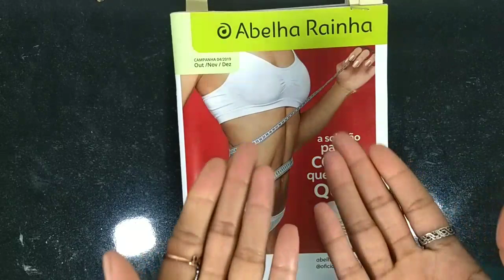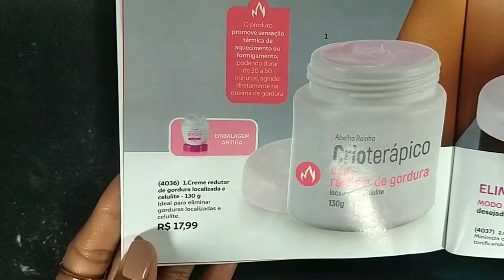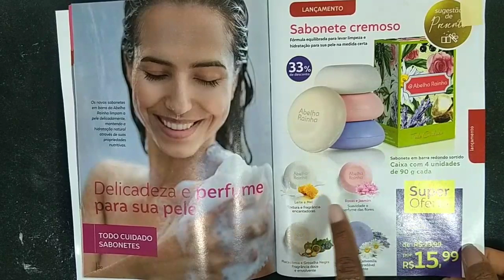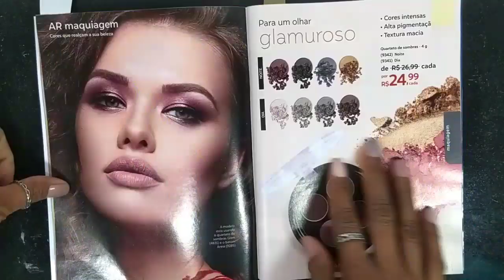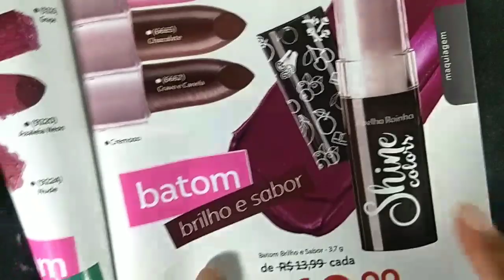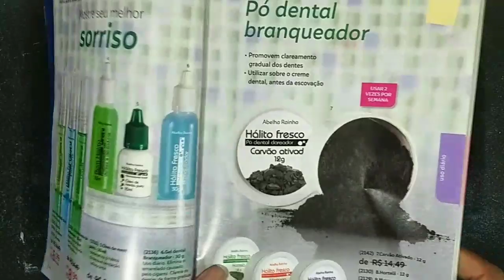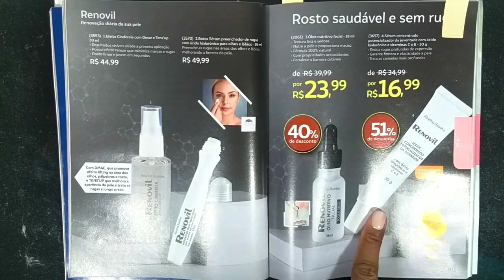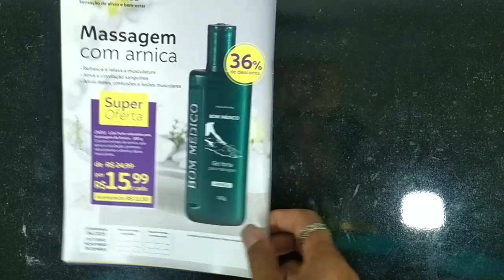Campanha 04 Abelha Rainha📔